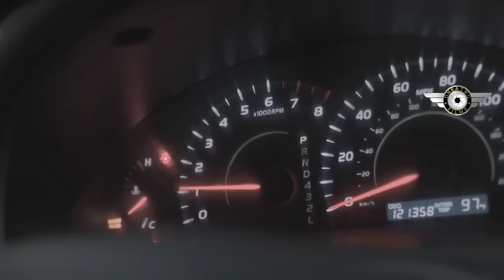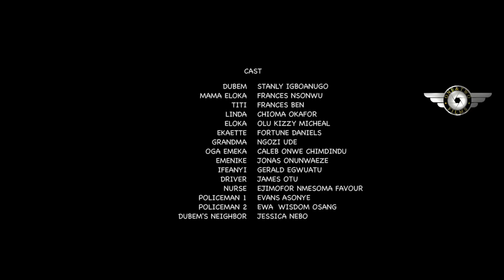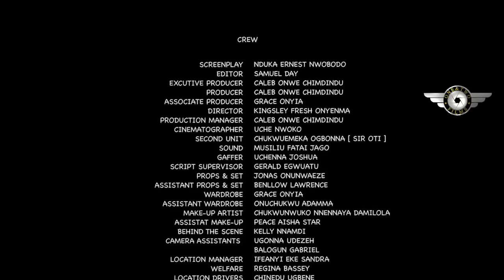THE MAN MY MOM WANTS ME TO MARRY AS MY HUSBAND- FRANCESS BEN, CHIOMA 2023 EXCLUSIVE NOLLYWOOD MOVIE